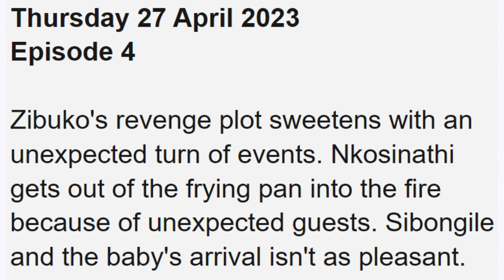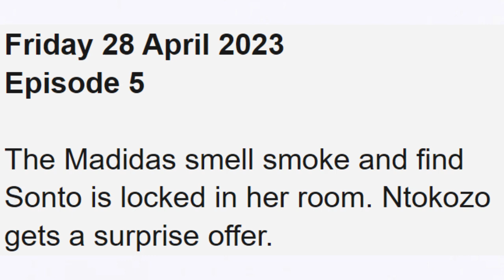GOMORA SEASON 4 ~ APRIL 2023 TEASERS || The aftermath of the Season 3 finale strikes.